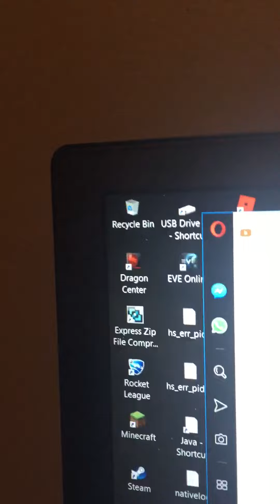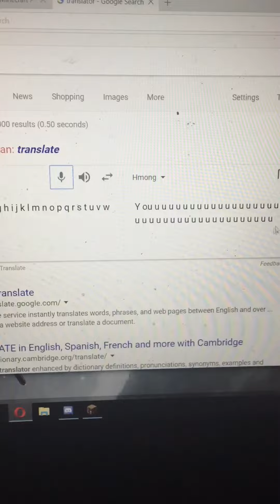How in the hell